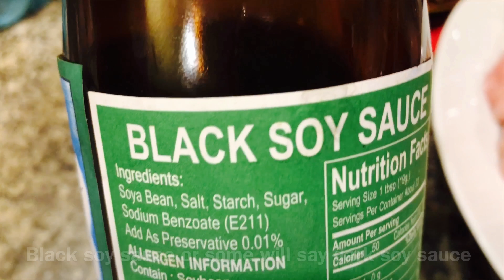Spicy Thai Holy Basil Chicken ผัดกระเพราไก่ ឆាម្រៈព្រៅសាច់មាន់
This is Thai food:

ผัดกระเพราไก่
ឆាម្រៈព្រៅសាច់មាន់

Ingredients

For the fried egg (It’s optional, but I always see egg on the rice every Thai restaurant and I’m sure this is mandatory)
1 egg
good amount of oil for frying

For the Spicy Thai Holy Basil Chicken

1 lb of chicken thigh or any other part of the chicken, but I prefer the thigh. You can cut up like mine or you can ground it.

 5 -6 cloves of garlic
 5-10 Hot fresh chilies
 2 Tbsp oil for stir fry
1 Tbsp of fish sauce
1 Tbsp  of oyster sauce
1 Tbsp of light soy sauce
1  Tbsp of dark sweet soy sauce
1/2 teaspoon sugar
Little of water
Handful of holy basil leaves but I only use a little here since it’s hard for me to find it.

This is the Cambodian version my old video , but one day I will make newer version on the Cambodian Spicy lemongrass